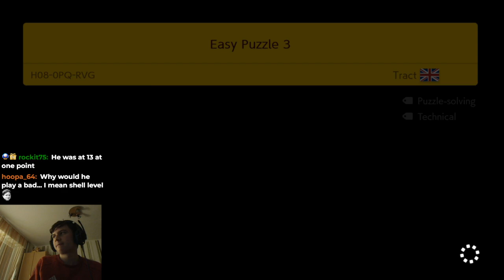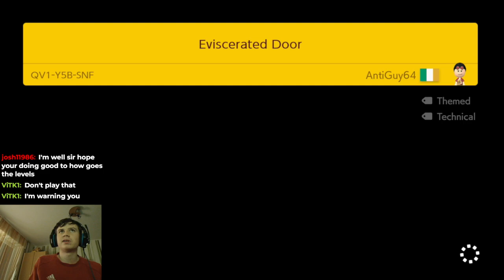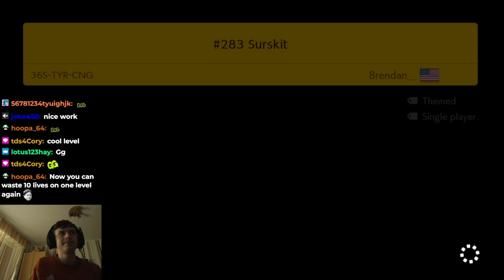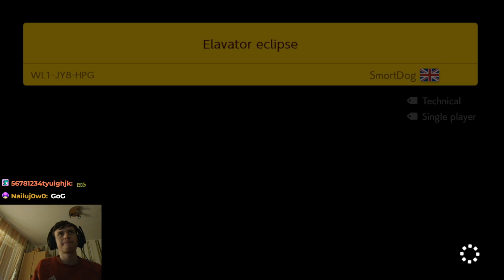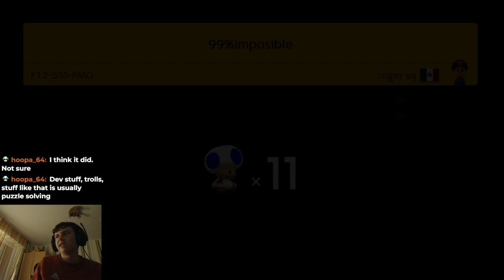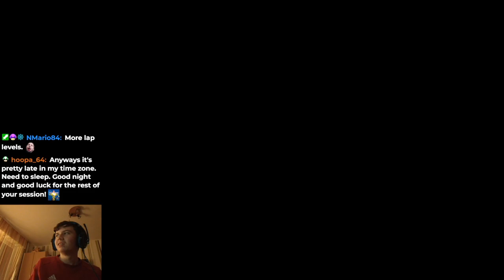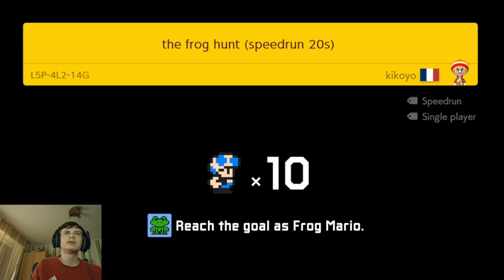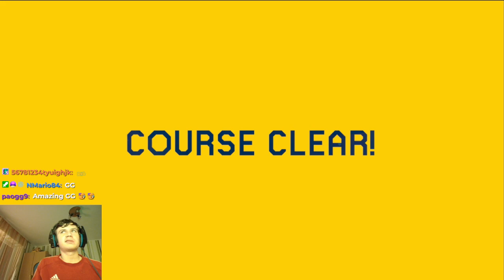Daily Super Expert Endless 25 Clears until 100000 [1750+ Clears Day 71/4000]